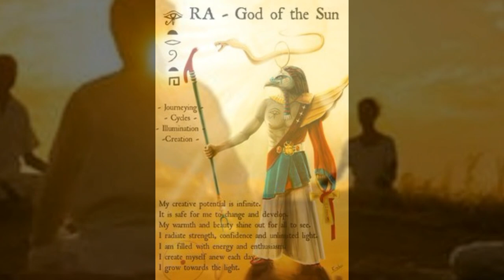RA~New Earth's Next Step 777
Ra is excited to bring you tips for the next step for the New Earth 777 even though it has passed the date the energy is still very strong & growing as we move into August.
New Earth is so close for you all.
I have added relaxing music by my favourite Kevin Mac Cleoud.